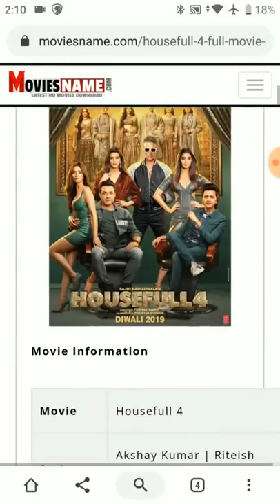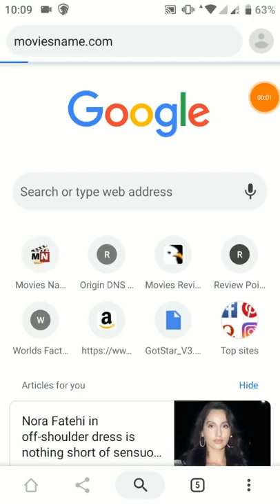Most popular Attitude TikTok Videos 2019 Latest Tik Tok Slowmo, Slow motion New Trend Today Viral